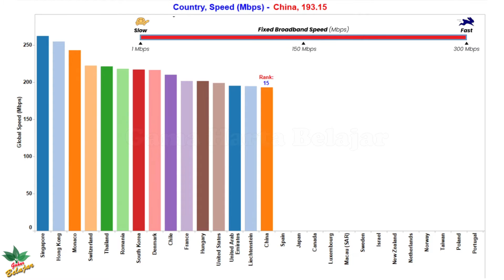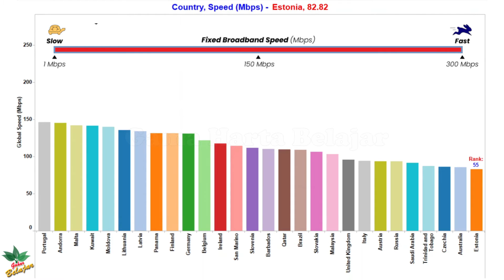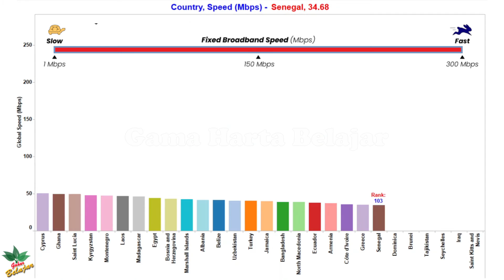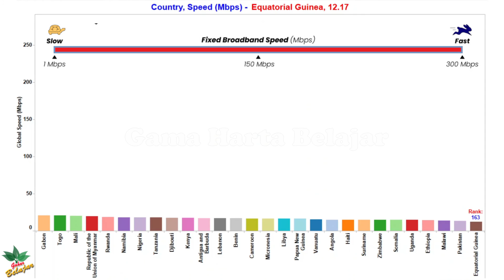Kecepatan Internet Kabel dan Wifi Dunia | World's Fastest & Slowest Internet Speed | Fixed Broadband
Kecepatan Internet Kabel dan Wifi Dunia | World's Fastest & Slowest Internet Speeds | Fixed Broadband | Speedtest Global Index as of August. 2021